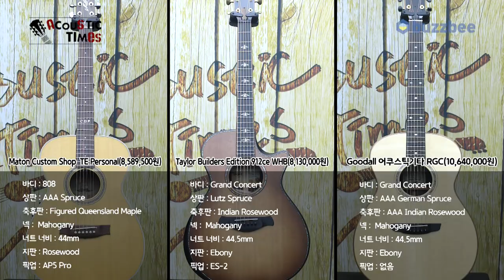[AcousticTimes 974회] Grand Concert 바디 특집 #2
0:00 오프닝
4:05 기어소개
6:04 스펙(Spec)
6:54 컨덴서 사운드
10:51 픽업+앰프 사운드
14:30 총평